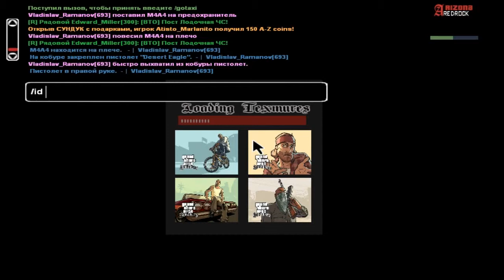Жалоба | Licio_Gelli (46) | Причина: ГМ | 02.09.2018